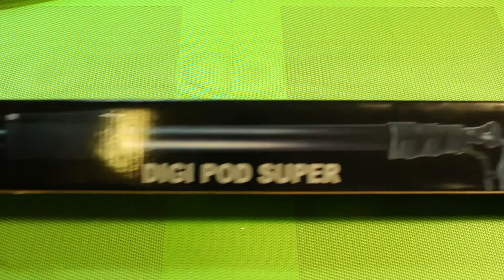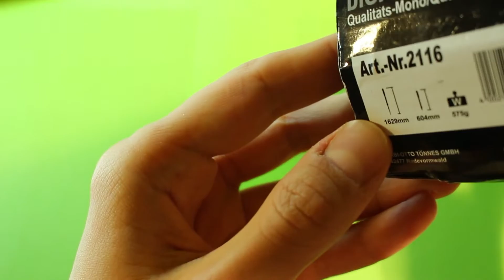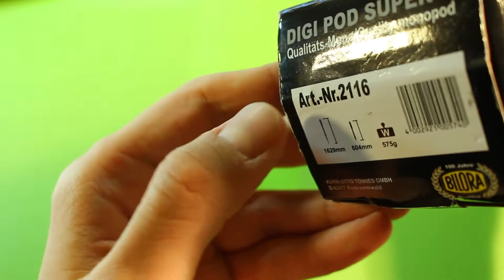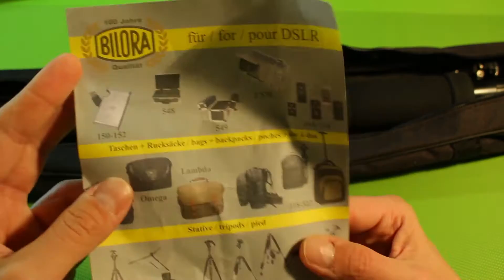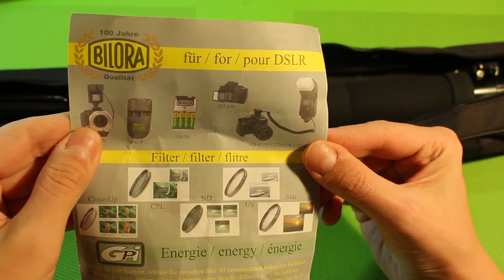Monopodas Stovas Fotoaparatui Kamerai BILORA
Apsilankykite ir nepamirškite prenumeruoti:)